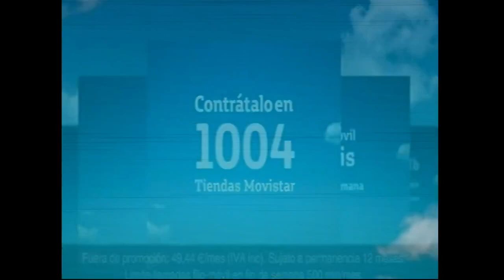2010 España contra Libano mund 1 sept